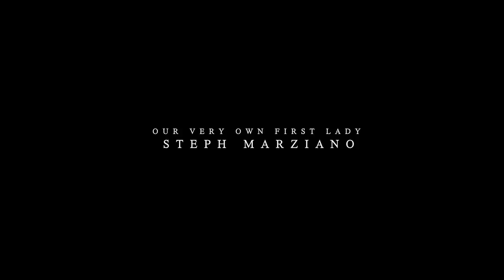Doppelgänger - How We All Got Into This Mess Documentary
Hate The Things You Love studio session at Parr Street Studio's, Liverpool with Doppelgänger